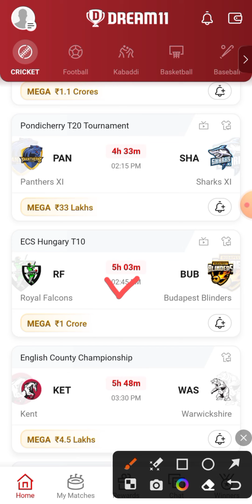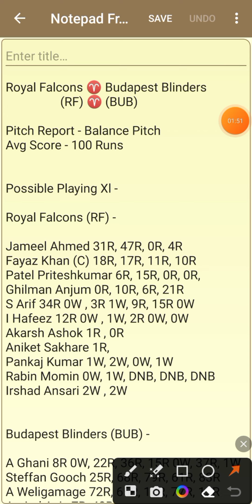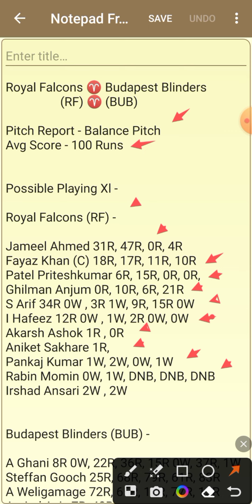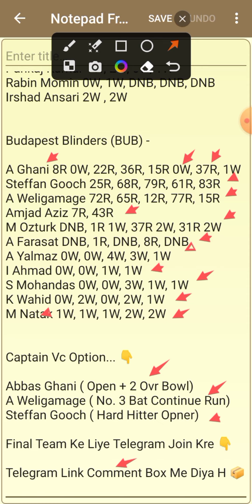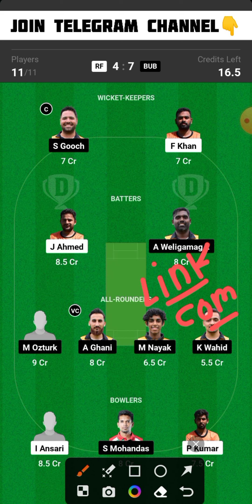RF vs BUB Dream11 Team | RF vs BUB Dream11 Prediction | RF vs BUB Dream11 Team Today Match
RF vs BUB
RF vs BUB Dream11
RF vs BUB Dream11 Team
RF vs BUB Dream11 Team Today Match
RF vs BUB Dream11 Prediction
RF vs BUB Dream11 Prediction Today Match
RF vs BUB Playing 11
RF vs BUB Live Match Streaming
RF vs BUB Today Match Dream11 Team
RF vs BUB Today Match Prediction
RF vs BUB Team Today Match
RF vs BUB Dream11 SL GL Team
RF vs BUB Small League Grand League Team
RF vs BUB T10 Match Dream11 Team
RF vs BUB Last Match Scorecard
RF vs BUB Match Live Score
RF vs BUB ECS Hungary T10 Dream11 Team Today Match
Royal Falcons vs Budapest Blinders Dream11 Team